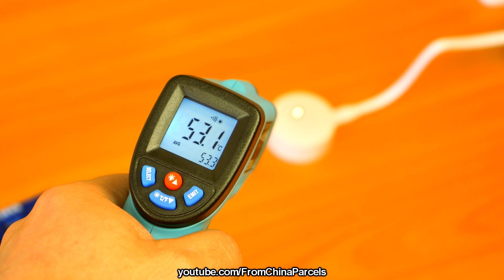🕷 XIAOMI ПРОТИВ КОМАРОВ 👉 XIAOMI ФУМИГАТОР PORTABLE MOSQUITO REPELLER